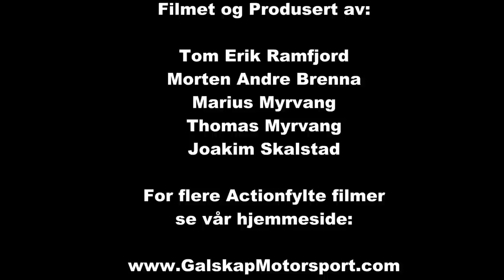FlebergSprinten SS3 15 02 2014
4 Kameraer